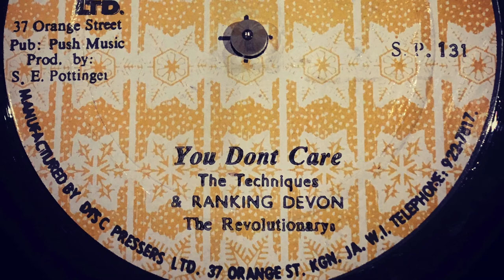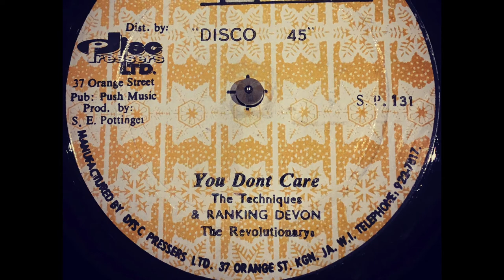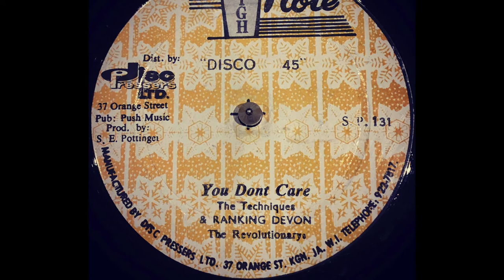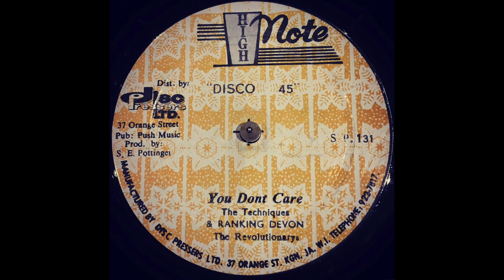The Techniques / Ranking Devon - You Dont Care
The Techniques redo the classic with an added deejay chat by Ranking Devon.
Jamaican High Note 12" recorded from my personal collection.